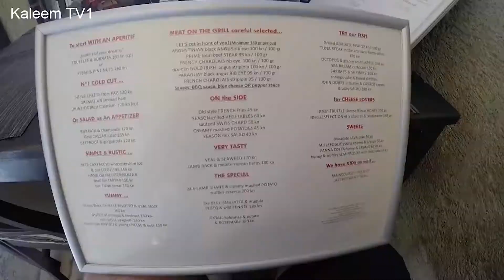Travel to Croatia/full geography of Croatia in english by Kaleem TV1.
Travel to Croatia/full geography of Croatia in english by Kaleemtv1.